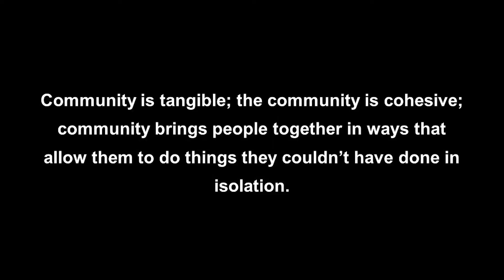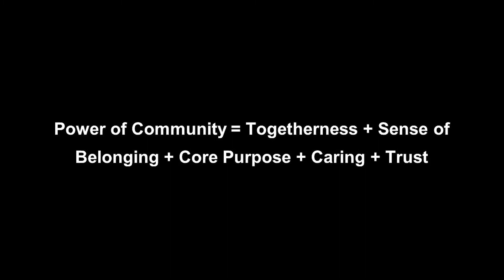Why and how of a community | Vandita Purohit | TEDxTarabaiPark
Happiness ambassador, workaholic traveler, community builder and a colossal creative think-tank - these are just a handful of adjectives that define this young and vibrant entrepreneur. An engineering graduate with an unmatched passion for sales, Vandita Purohit began her entrepreneurial journey with Mint Tree, essentially focusing on lead generation. She attributes the learning form her first venture to the best of their kind, that gave her the desired inertia to dream big, hustle and never give up. She is the co-founder of The Daftar and founder a travel startup TraWork. Happiness ambassador, workaholic traveler, community builder and a colossal creative think tank-these are just the handful of adjectives that define this young and vibrant entrepreneur. An engineering graduate with an unmatched passion for sales, Vandita Purohit began her entrepreneurial journey with Mint Tree, essentially focusing on lead generation. She attributes the learning from her first venture to the best of their kind, that gave her the desired inertia to dream big, hustle and never give up. She is the co-founder of The Daftar and founder of a travel startup TraWork. This talk was given at a TEDx event using the TED conference format but independently organized by a local community.